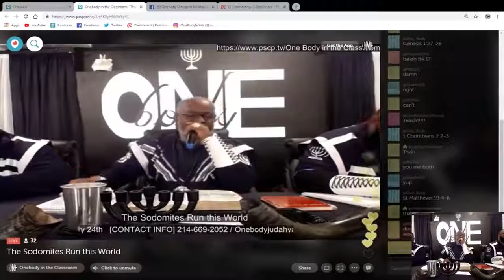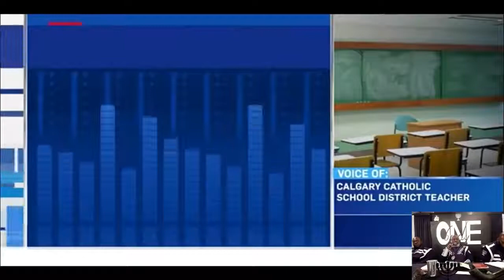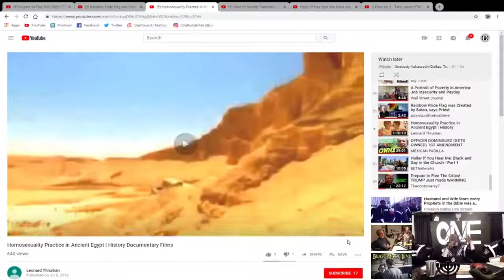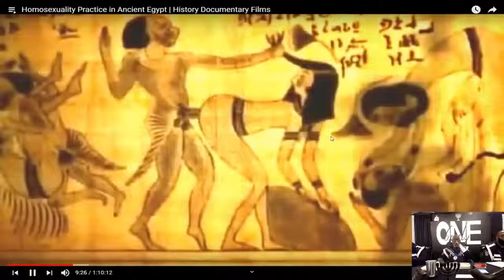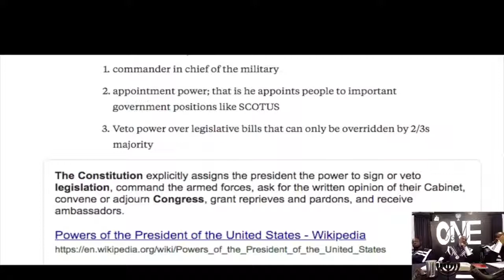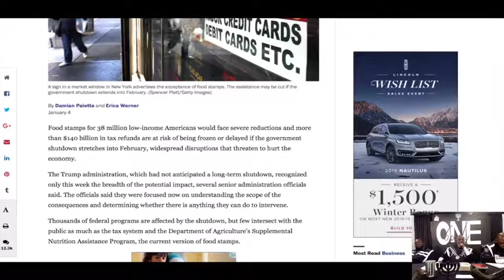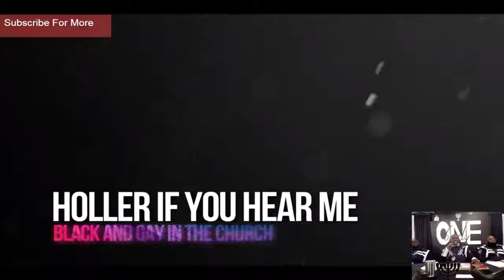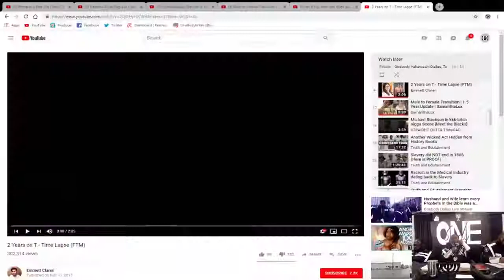The Sodomites run this World